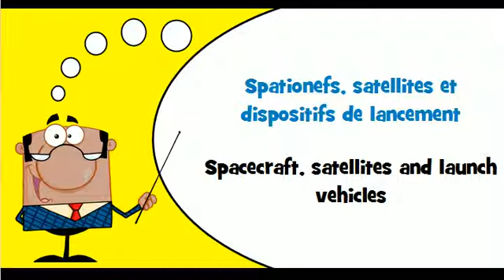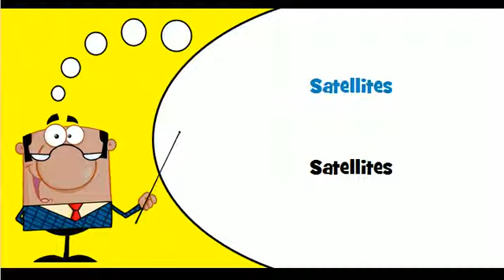French vocabulary # Theme = Aircraft and spacecraft